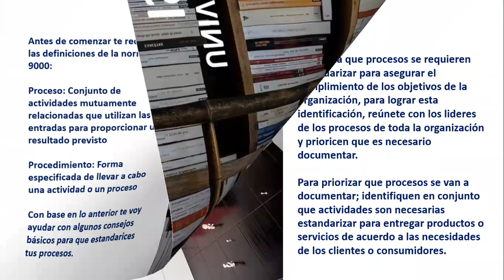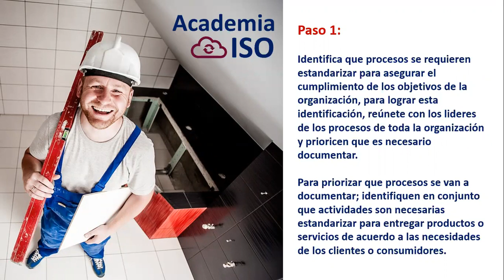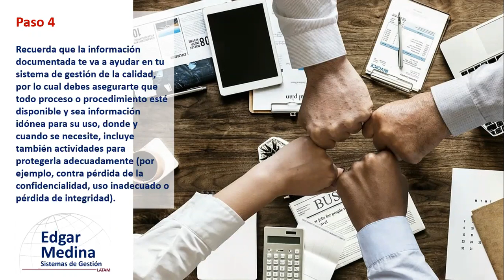ISO 9001 versión 2015 sistema de calidad ISO 9001 Como hacer procedimientos en calidad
Hola, en este videoblog te explico de una manera fácil y sencilla algunos consejos para la estandarización de procesos, como hacer procedimientos en un sistema de gestión de calidad ISO 9001.

🚀REGÍSTRATE gratis para aprovechar toda la ayuda que la Universidad ISO tiene para ti

📺 ⏰ Marca temporal ⏰ 📺
00:00 Como documentar procesos en un sistema de calidad - Intro.
00:34 Que es un proceso  Que es un procedimiento
00:58 Paso 1 - Como hacer procedimientos de una empresa
01:22 Paso 2 - Como hacer procedimientos ISO 9001
01:54 Paso 3 - Como hacer un diagrama de flujo
02:27 Paso 4 - como documentar un sistema de gestión de calidad según ISO 9001

▶ Recuerda que busco compartir el conocimiento de ⬇⬇⬇⬇:
→ Sistemas de gestión de calidad ISO 9001:2015
→ Sistemas de Gestión de Ambiental ISO 14001:2015
→ Sistemas de Gestión de Seguridad y Salud en el Trabajo ISO 45001:2018
→ Sistemas de Gestión de Inocuidad Alimentaria ISO 22000:2018